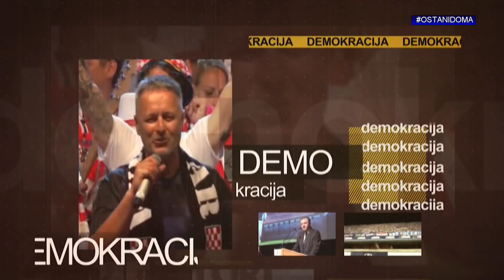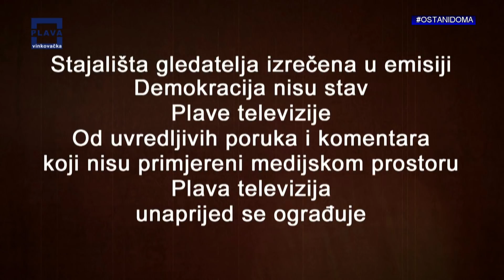Demokracija 18 04 2020